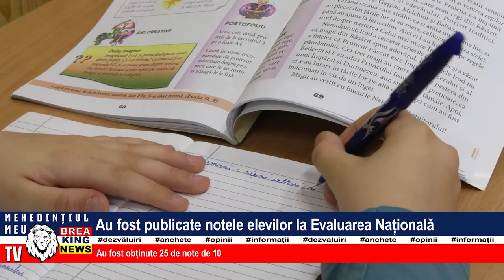AU FOST PUBLICATE NOTELE ELEVILOR LA EVALUAREA NAȚIONALĂ